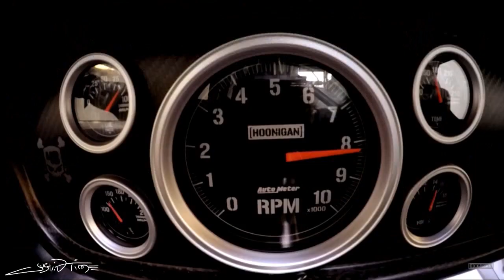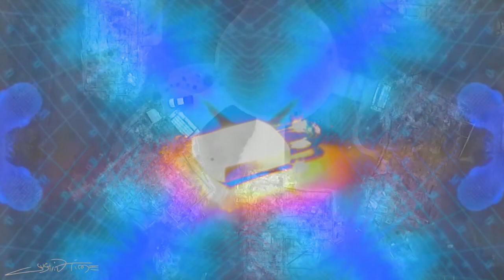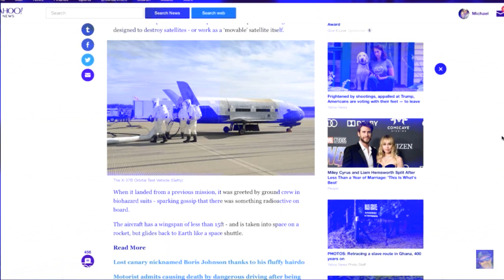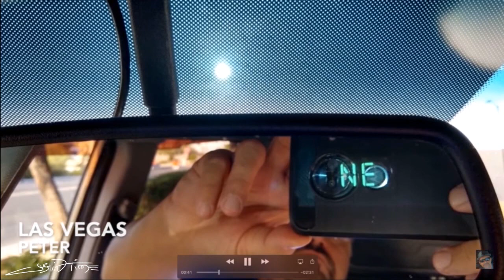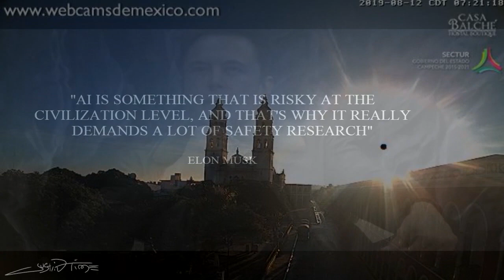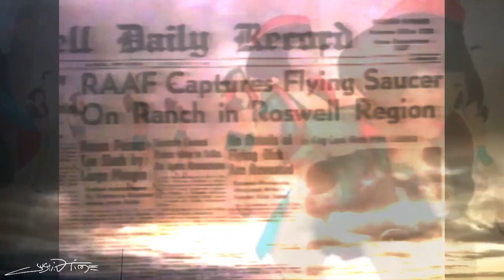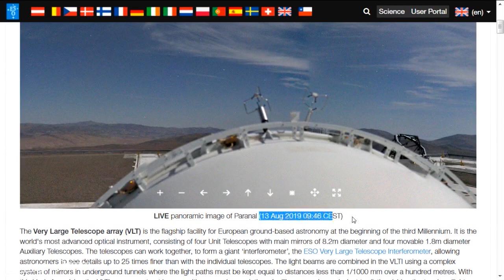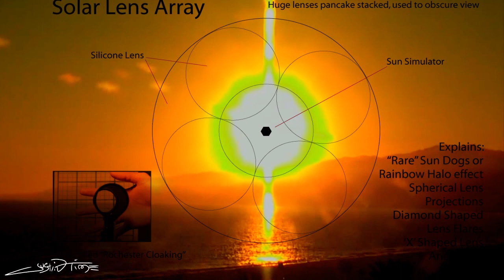Dont Believe The End Its a Sequel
SE01 EP01

ALL SKY/SPACE CLIPS RECORDED FROM LIVE CAMS AUGUST 10 - 13